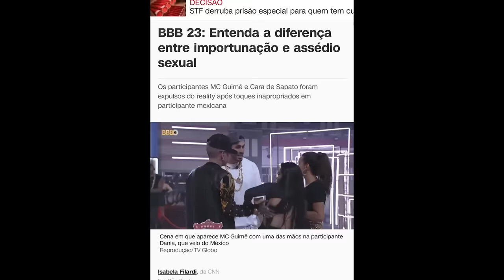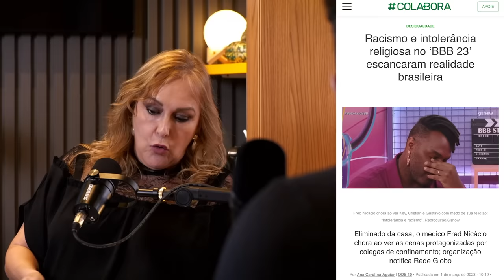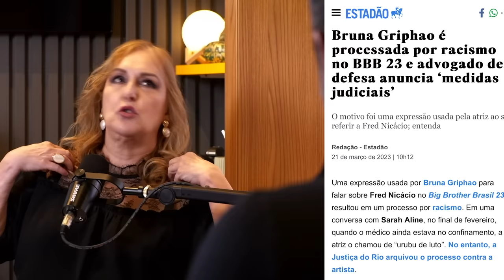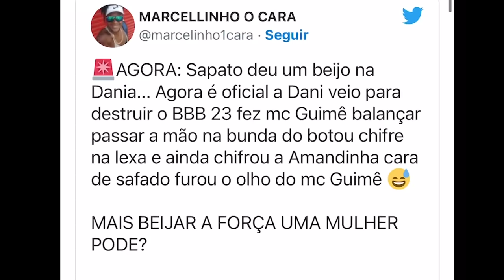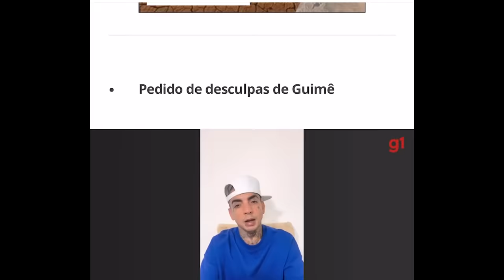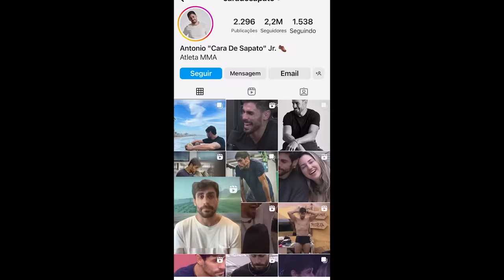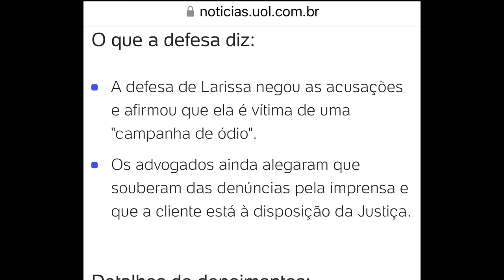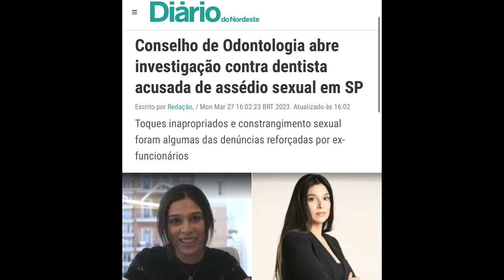BIG BROTHER E OS CR1MES DA CASA + DENTISTA - C/ DR ROSANGELA MONTEIRO - CRIME S/A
Confira esse especial  c/ Dra Rosangela Monteiro sobre o Big Brother Brasil e os problemas da casa mais vigiada do Brasil envolvendo Cara de Sapato, MC Guimê e a convidada do México, Dania - além do que aconteceu com Fred Nicácio. Trazemos, ainda, o caso da dentista Larissa Bressan..